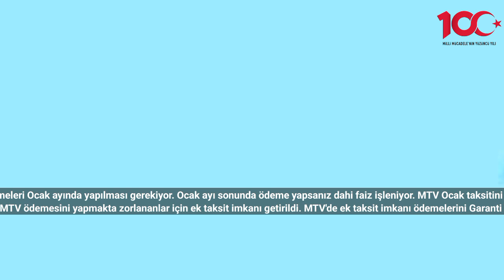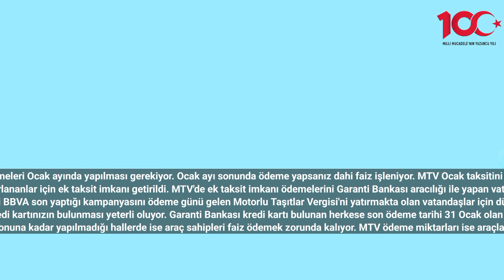MTV'de yarısını öde kampanyası Ocak MTV taksitini ödemekte zorlananlara kolaylık getirildi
Yılda iki kez ödenen Motorlu Taşıtlar Vergisi MTV'de ilk taksit ödemeleri Ocak ayında yapılması gerekiyor. Ocak ayı sonunda ödeme yapsanız dahi faiz işleniyor. MTV Ocak taksitini yatırmakta zorlanan için ise yüzde 50'ini öde kampanyası başlatıldı.
MTV ödemesini yapmakta zorlananlar için ek taksit imkanı getirildi. MTV'de ek taksit imkanı ödemelerini Garanti Bankası aracılığı ile yapan vatandaşlara faizsiz uygulanacak.
Garanti BBVA son yaptığı kampanyasını ödeme günü gelen Motorlu Taşıtlar Vergisi'ni yatırmakta olan vatandaşlar için düzenledi.
Kampanyaya katılmak için Garanti BBVA'ya ait bir kredi kartınızın bulunması yeterli oluyor. Garanti Bankası kredi kartı bulunan herkese son ödeme tarihi 31 Ocak olan MTV'nin ilk taksiti için 2 eşit ek taksit imkanı veriliyor.
Her yıl Ocak ve Temmuz aylarında ödenmek üzere motorlu taşıtlar vergisi alınıyor. MTV'nin ilk taksidi Ocak sonuna kadar yapılmadığı hallerde ise araç sahipleri faiz ödemek zorunda kalıyor. MTV ödeme miktarları ise araçların yaşları ve silindir hacimlerine göre 2 bin 896 TL ile 34 bin TL arasında değişiyor. Son zamlarla cep yakan MTV taksitlerini yatırabilmek için birçok araç sahibi ise kredi kartı kullanıyor.
GARANTİ BANKASI'NIN MTV KAMPANYASI ŞARTLARI
MTV Ocak ayı ödemesini iki taksitte yatırmak isteyenlerin öncelikle Garanti Bankası kredi kartlarından birine sahip olmanız gerekiyor. Kampanyaya sms ile katılabiliyorsunuz. Kampanyaya katılmak ve MTV borcunuzu faizsiz iki taksitle ödemek için MTV2 yazıp harcamanızdan sonra cep telefonu numaranıza gelen SMS'teki şifre ile 3340'a geri dönüş yapmanız gerekiyor. Banka tarafından verilen örnek ise MTV2 SIFRE' şeklinde gösteriliyor.